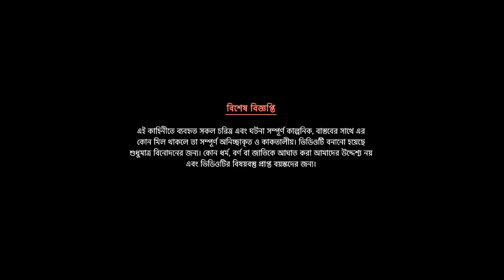চালাক শিয়াল ও অসহায় ছাগল clever fox and the helpless goat cartoon Bangla kids tv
চালাক শিয়াল ও অসহায় ছাগল story of clever fox and the helpless goat cartoon Bangla kids tv

আপনার মূল্যবান সময় দিয়ে আমাদের ভিডিওটি দেখার জন্য আপনাকে অসংখ্য ধন্যবাদ।

⏪this channel I show.

⏭️new bangla crtuns

⏭️new village story

⏭️new cartuns

⏭️new story

⏭️all Cartuns story

 ⏭️Declaration: you have any question, please

Cartun Bangla
new_shirt_cartoon video
বাংলা কার্টুন ২০২২
গল্প কন্যা
bedtime story
bangla story golpo
rupkotha cartoon bangla
Osohay Tunir Chana
tunir golpo cartoon
tuntuni point
raisha cartoon
bird story bangla
kartun,bengali cartoon
tuntuni cartoon
bangla golpo
fairy tales
bengali cartoon story video